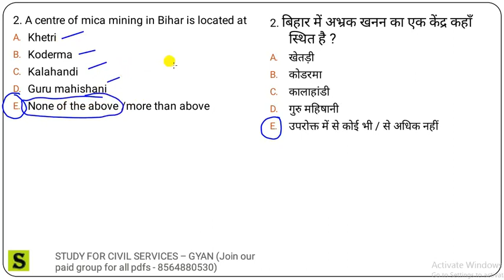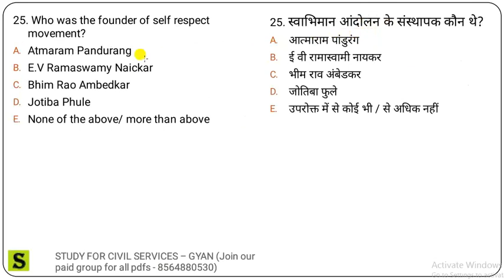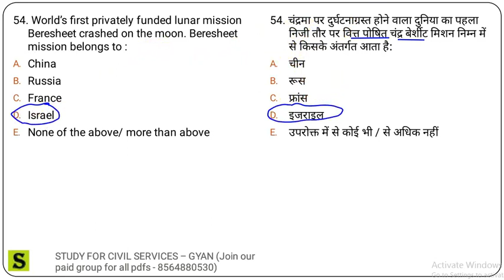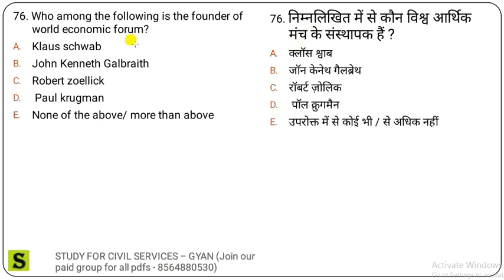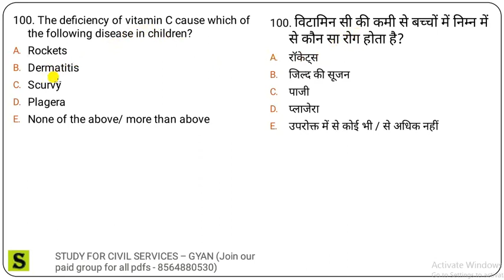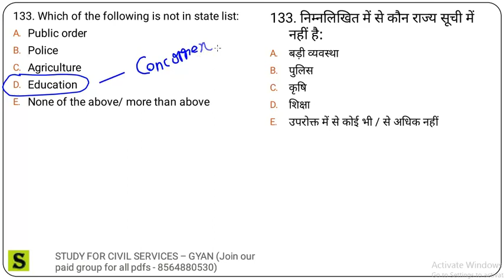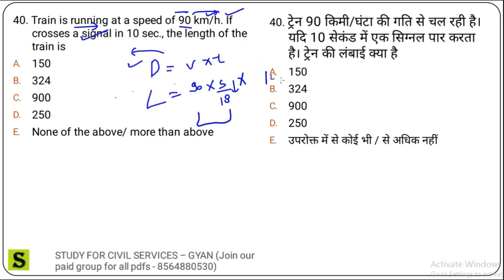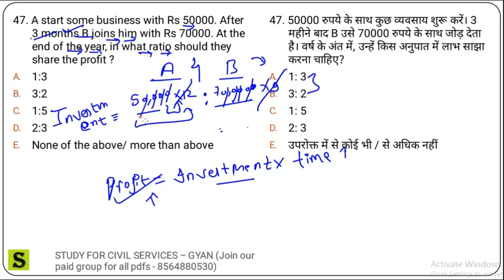BPSC PT MOCK TEST - 14 FULL MODEL PAPER 150 mcq Questions solution Answer key 65 66 prelims 2020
BPSC PT MOCK TEST - 1 FULL MODEL PAPER 150 mcq Questions solution Answer key 65 66 prelims 2019
BIHAR PCS STATE PUBLIC SERVICE COMMISSION BPSC PT KI TAIYARI KAISE KARE ?  PT PRELIMS 65th 66th MODEL MOCK TEST SERIES SET  IN ENGLISH AND HINDI  ( with full solution discussion analysis review and solution answer key )

useful for 65th 2019 prelims 66th 2020 prelims 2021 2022 bpsc bssc bpsssc and other state pcs exams